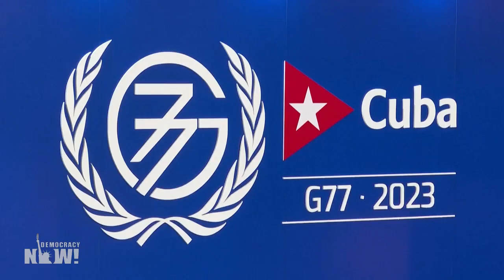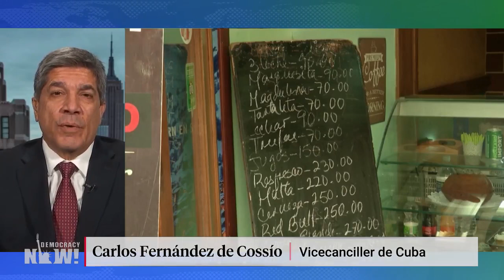Vicecanciller de Cuba exige que se investigue el ataque contra su embajada en Washington D.C.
El Gobierno de Cuba ha publicado imágenes que muestran a un individuo lanzando dos bombas molotov dentro del complejo de la embajada cubana en Washington D.C. el domingo 24 de septiembre y está denunciando el hecho como un ataque terrorista. Si bien se está llevando a cabo una investigación, aún no se ha detenido a nadie por el ataque. El viceministro de Relaciones Exteriores de Cuba, Carlos Fernández de Cossío, plantea que su país está exigiendo una investigación rápida y añade que este es el más reciente de una serie de ataques contra misiones diplomáticas cubanas ocurridos en los últimos años. Por otro lado, Fernández de Cossío habla de la creciente presión internacional que existe para que el Gobierno de Biden levante el bloqueo a Cuba y lo elimine de su lista de Estados patrocinadores del terrorismo. “La relación de Cuba con el terrorismo es de víctima”, señala acerca de la calificación de país patrocinador del terrorismo, y con respecto a las sanciones afirma: “No tenemos muy claro cuáles son sus motivos, más allá del deseo de hacerle la vida lo más insoportable posible al pueblo cubano como una forma de tratar de obtener concesiones políticas del Gobierno”.